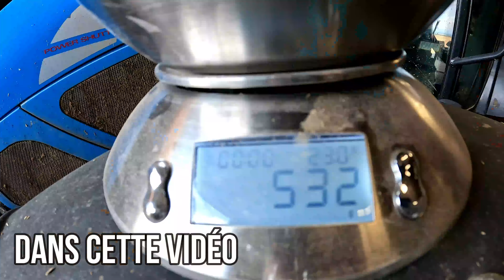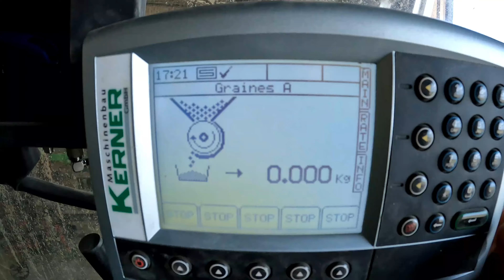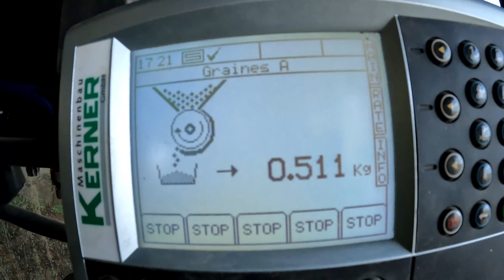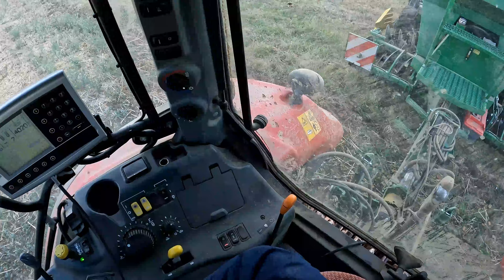SEMIS D'HERBE 2022 + RTK FJDynamics 🚜🍀 [VLOG]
Bonjour à tous, voici une vidéo sur le semis d'herbe pour nos vaches car sécheresse à détruit nos rendements habituels et a mangé nos stocks.
C'est pour cette raison que nous avons pris la décision de semer de l'herbe et d'y faire pâturer les vaches 🐮.

▼Matériel 🚜▼
Tracteur : Mccormick mc 130
Semoir : Kerner Eros 300

Jean-Marc Daepp au drone 🚁

HVAgri